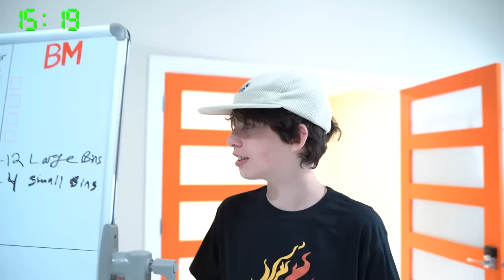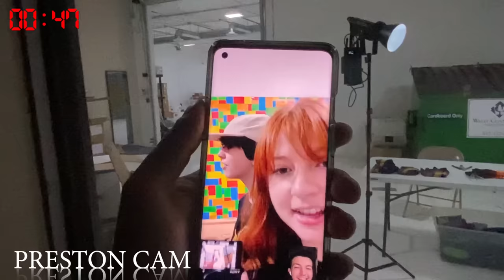I Made World's Most Extreme Hiding Spot.. *one way mirror*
I Made World's Most Extreme Hiding Spot.. *one way mirror* with Preston 👊

❤️ FRIENDS!